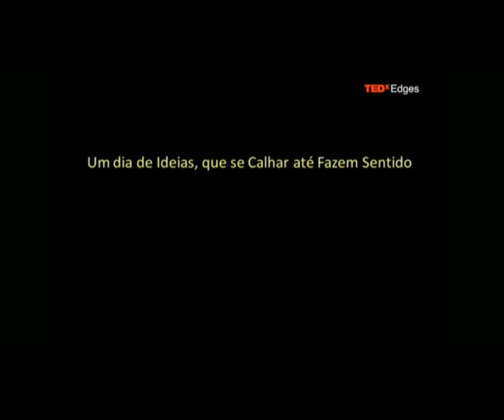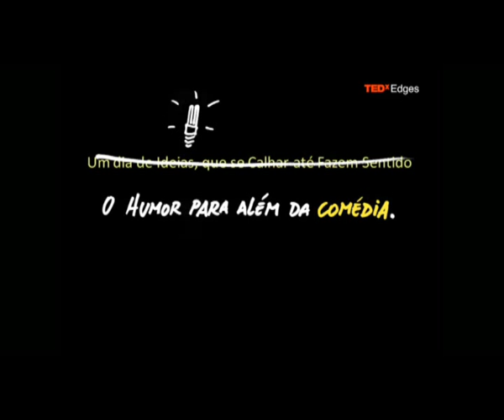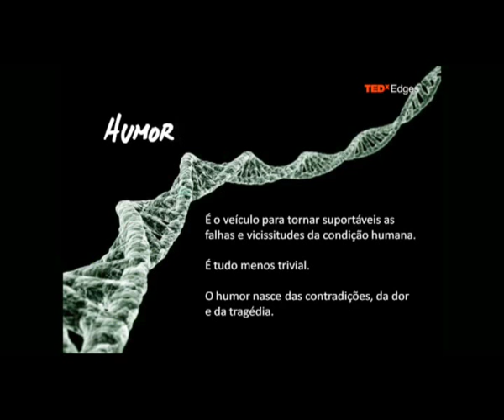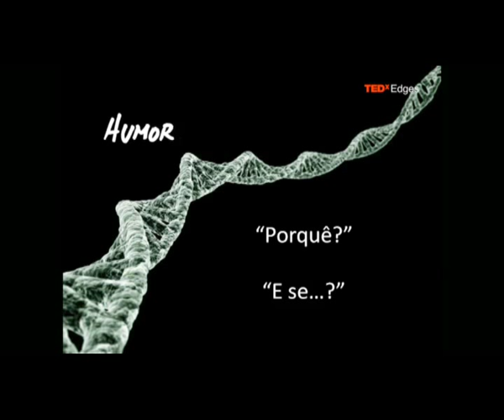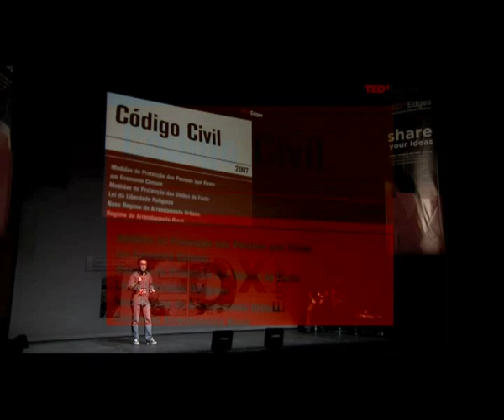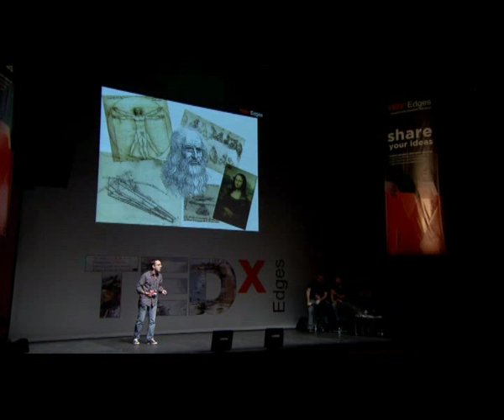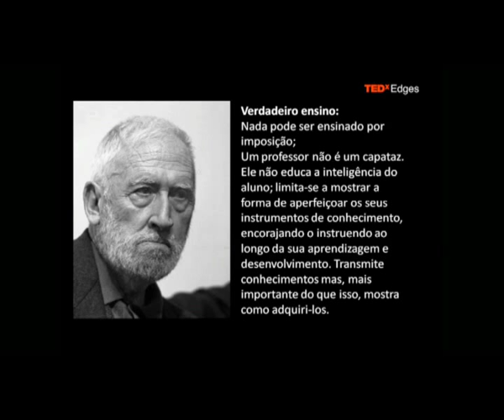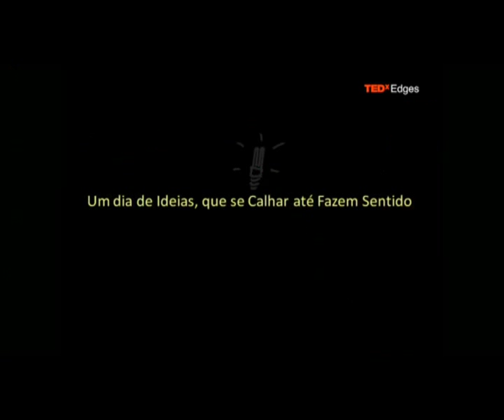Carlos Moura at TEDxEdges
Carlos Moura at TEDxEdges 2010, in Portimão, Algarve. Stand-up comedy innovative artist Carlos Moura talks about the uncanny combination of humour and creativity and explains why companies tend to lack both. He ends up summarizing TEDxEdges 2010.